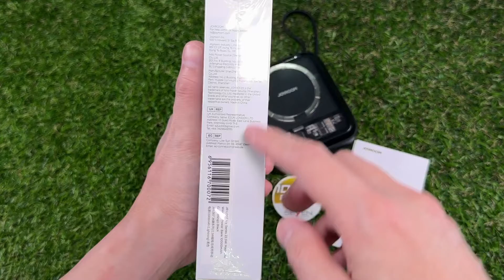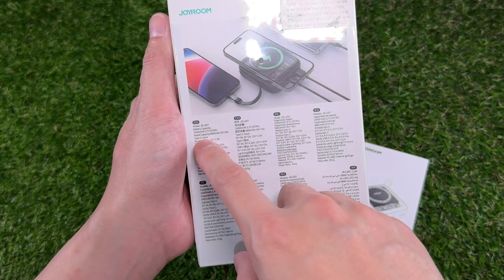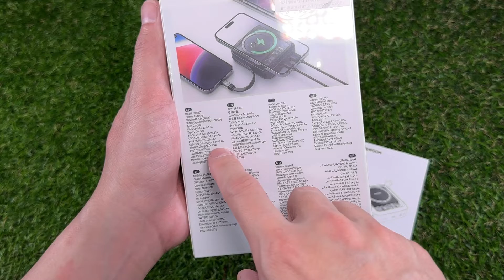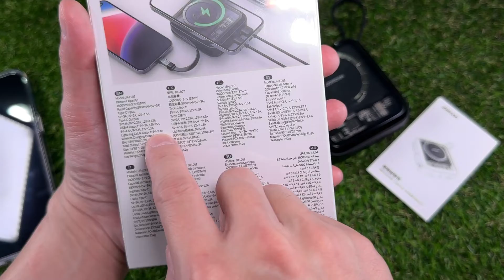Joyroom JR-L007 22.5W 10000mah Built In Cable+Mag Wireless Powerbank (แบตสำรอง 10000mah)